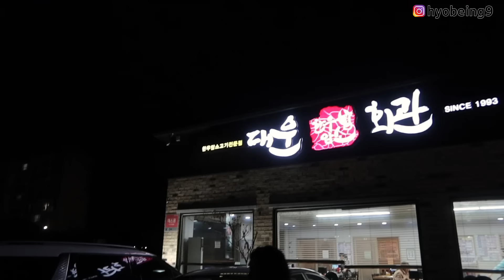아부지 딸들이 좀 많이 먹죠?😂 여고 바이브ㅋㅋ 정읍 촌캉스🌳 삼겹살, 팀홀튼 도넛, 이웃집통통이 쿠키, 갈빗살, 군고구마, 제이엘 마늘빵 먹방 브이로그 Mukbang Vlog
안녕하세요!
정읍 친구네서 촌캉스🌳 놀다 왔어요

✨생방송 라이브: 매주 금요일 저녁 8시반